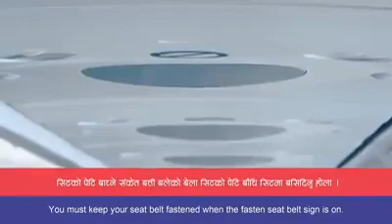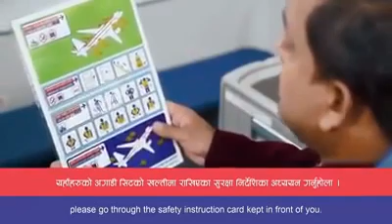How to travel in Plane || Nepal Airlines || नेपाल एयरलाइन्स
Nepal Airlines || नेपाल एयरलाइन्स || Awareness video